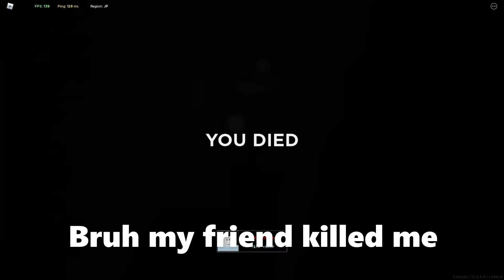Criminality Clips40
Criminality Shorts basically and I have trash aim :P

Criminality takes place in SECTOR-07, where the most unpredictable and hostile entities are stored. You must fight to survive.

Criminality is a pay-to-play ROBLOX game created by the developer RVVZ. The game is a punishing multiplayer free-roam fighting game with an extensive collection of weapons and mechanics to work with.